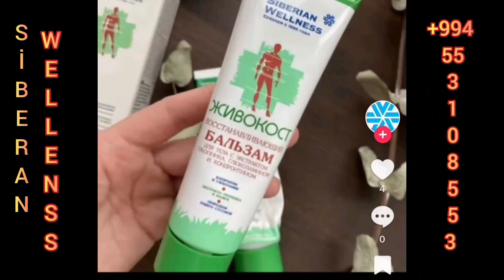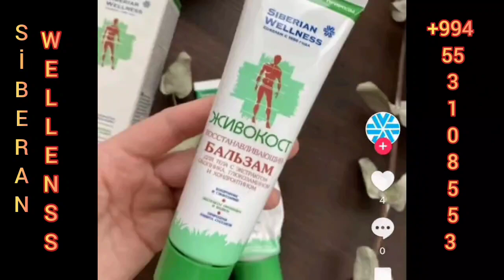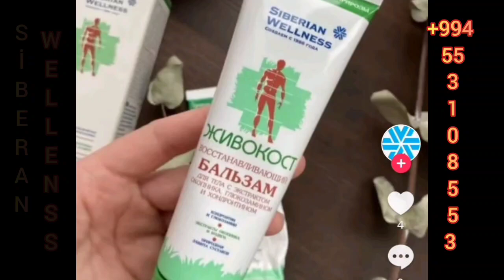Ağrıkəsici və müalicəvi balzamlar